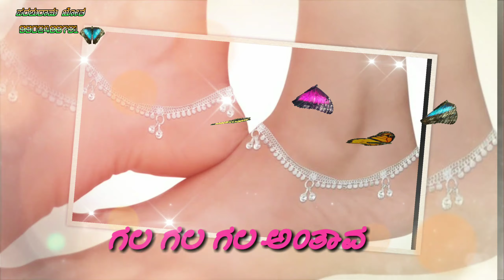November 23, 2019